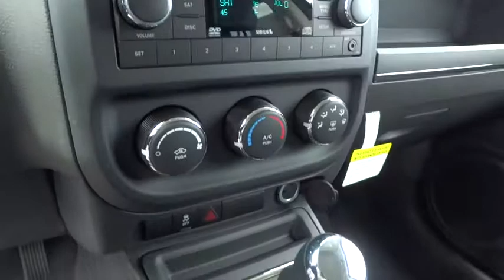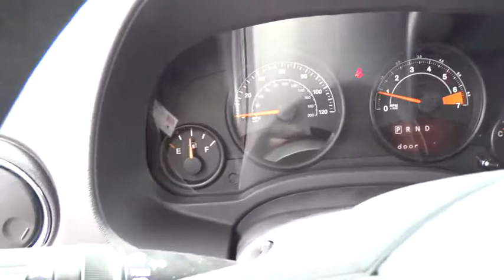2015 Jeep Patriot Reno, Carson City, Northern Nevada, Sacramento, Elko, NV FD290058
2015 Jeep Patriot

Altitude Edition trim, Granite Crystal Met. Clear Coat exterior. FUEL EFFICIENT 27 MPG Hwy/21 MPG City! Aluminum Wheels, Hitch, 4x4, Head Airbag, TRANSMISSION: 6-SPEED AUTOMATIC, ENGINE: 2.4L I4 DOHC 16V DUAL VVT. CLICK ME!br /br /KEY FEATURES INCLUDEbr /4x4, Aluminum Wheels Privacy Glass, Child Safety Locks, Electronic Stability Control, Brake Assist, 4-Wheel ABS. br /br /OPTION PACKAGESbr /POWER VALUE GROUP Body Color Door Handles, Illuminated Entry, Speed Sensitive Power Locks, Keyless Entry, Power Heated Fold-Away Mirrors, Power Driver 1-Touch Windows, Body Color Liftgate Applique, TRANSMISSION: 6-SPEED AUTOMATIC Autostick Automatic Transmission, Tip Start (STD), AIR CONDITIONING, RADIO: UCONNECT 230 6CD/DVD/MP3, QUICK ORDER PACKAGE 23C ALTITUDE EDITION Engine: 2.4L I4 DOHC 16V Dual VVT, Transmission: 6-Speed Automatic, Gloss Black Side Roof Rails, Body Color Rear Bumper w/Gloss Black Step Pad, UCONNECT VOICE COMMAND W/BLUETOOTH Rear View Auto Dim Mirror w/Microphone, Remote USB Port, SIRIUS Satellite Radio, 1-Yr SIRIUSXM Radio Service, For More Info, Call , MOPAR TRAILER TOW GROUP Class II Receiver Hitch, ENGINE: 2.4L I4 DOHC 16V DUAL VVT (STD). br /br /EXPERTS CONCLUDEbr /newCarTestDrive.com explains A four-door compact SUV, Patriot offers a roomy cabin for front and back seats.. Great Gas Mileage: 27 MPG Hwy. br /br /OUR OFFERINGSbr /At Lithia Chrysler Jeep of Reno our first and foremost goal is to make your car-buying and ownership experience better than any other you've had near Carson City, Auburn CA, Sparks and beyond. And prepare to have your expectations exceeded. br /br /Fuel economy calculations based on original manufacturer data for trim engine configuration. Please confirm the accuracy of the included equipment by calling us prior to purchase. br /